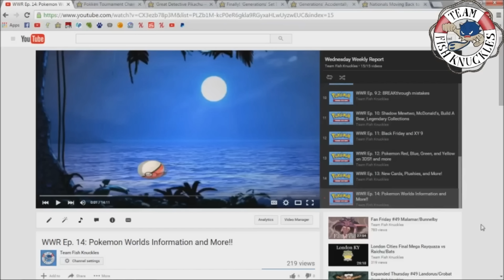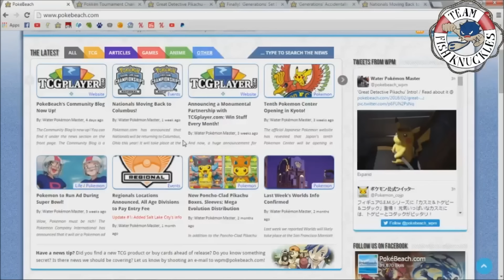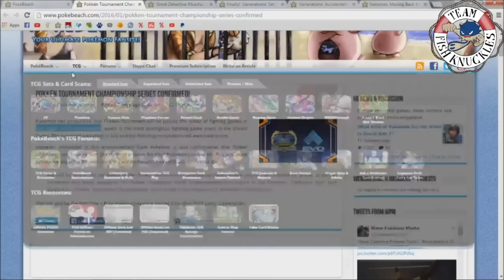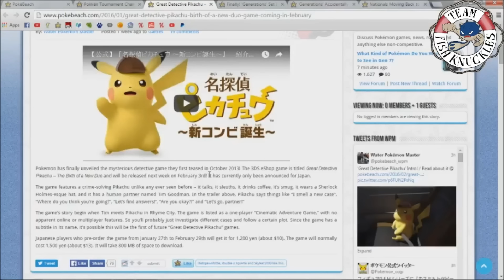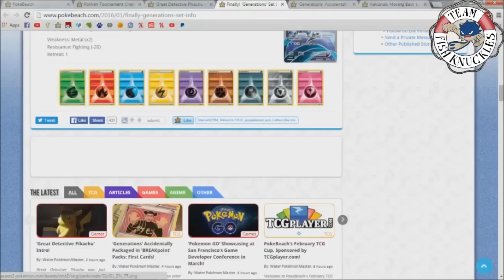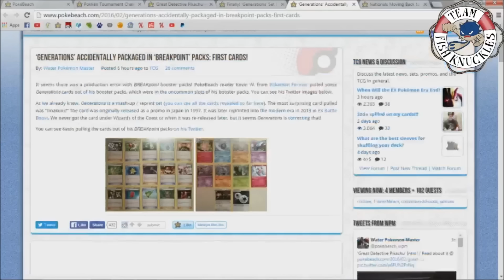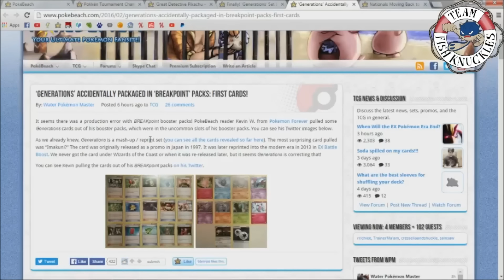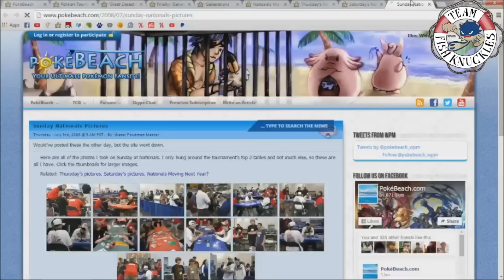WWR Ep. 15: Top 5 Updates